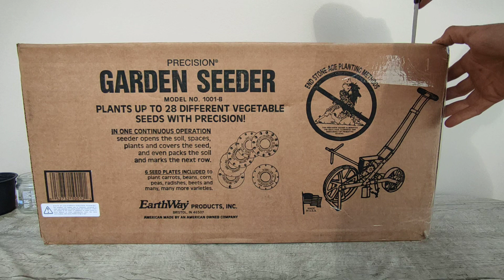Garden seeder model no 1001-b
σπαρτική χειρός για μικρούς και μεγάλους σε σχέσεις με αποστάσεις φύτευσης είναι αναλόγως τον δίσκο για πληροφορίες μπορείτε να μου σχολιάσετε από κάτω οτιδήποτε και θα απαντηθούν σύντομα